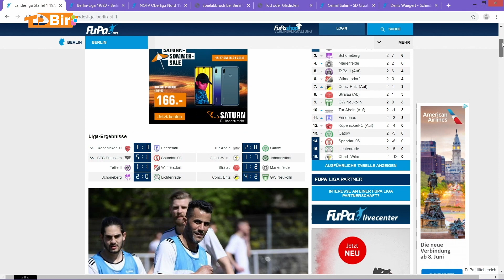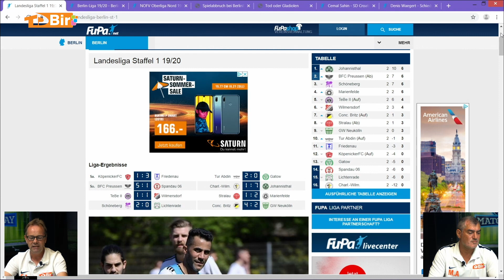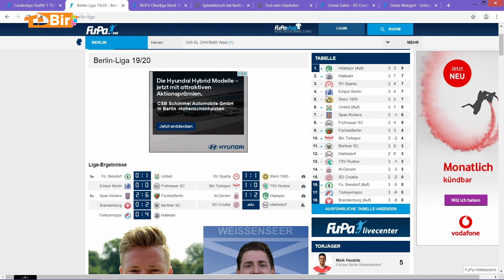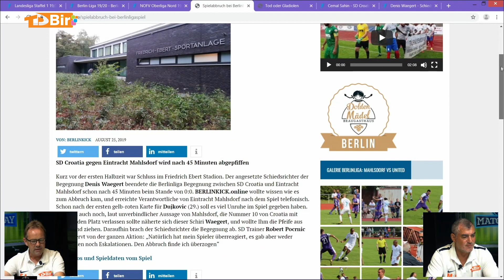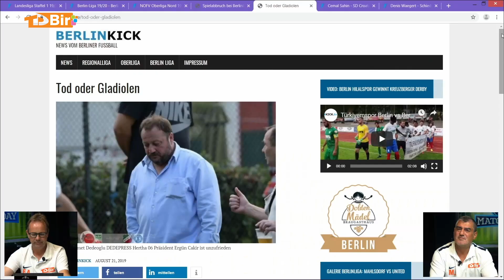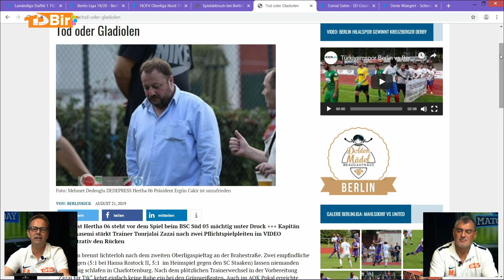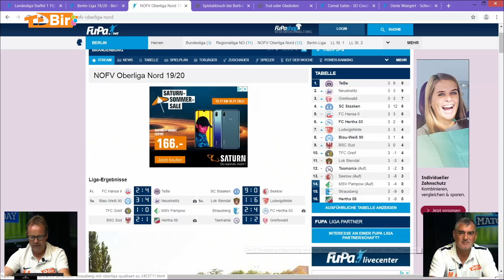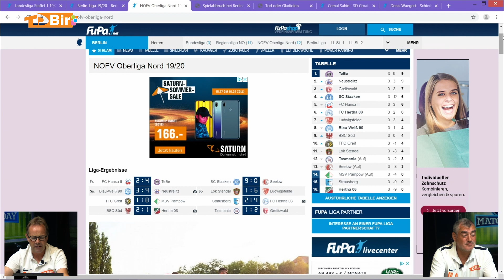Match Day - Spiele vom Berliner Fußball mit Frank Arlinghaus und Metin Acar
Match Day - Spiele vom Berliner Fußball